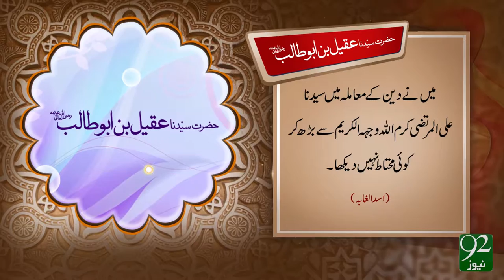Hazrat Aqeel Bin Abu Talib R.A -12-08-2016- 92NewsHD